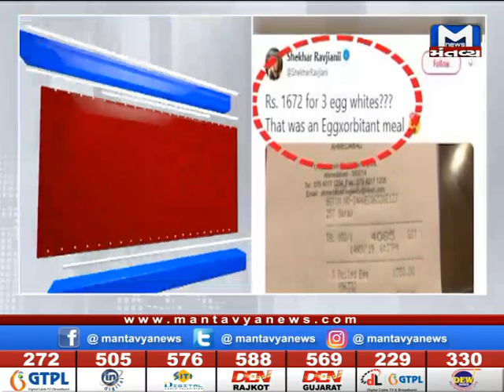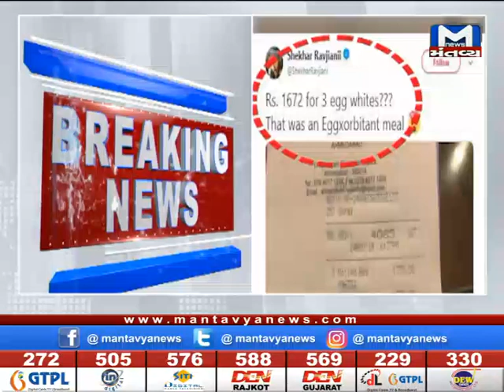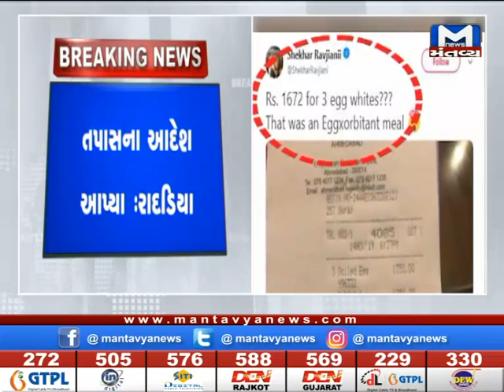રૂ.557નું એક ઇંડુ Part 2